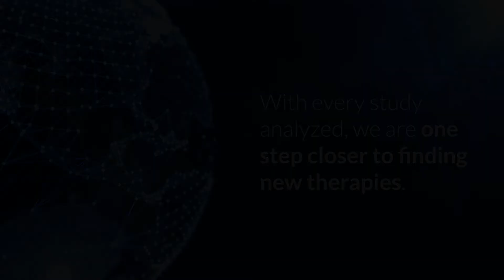ALPCO Honors 2018 World Diabetes Day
To honor World Diabetes Day 2018, the ALPCO team expresses its gratitude for diabetes researchers globally.